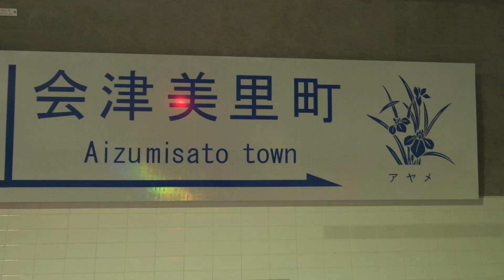９月１０日開通控える博士トンネル 報道に公開（福島県会津美里町・昭和村）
福島県は８月３１日、９月１０日に開通する昭和村と会津美里町を結ぶ国道４０１号博士峠バイパスの博士トンネル（全長約４．５km）を報道陣に公開した。
博士トンネルは県管理のトンネルとして、下郷町と西郷村を結ぶ国道２８９号甲子トンネルの約４．３kmを上回り県内最長となる。２０１４年に事業に着手し、事業費は約３００億円。
現場見学ではトンネルの町側から村側まで車両を走らせた。トンネルの中心地点にあたる町村境で、県の担当者が整備による効果を説明した。区間にある約８０カ所の急カーブが解消され、勾配も緩やかになる。
トンネル開通により通年通行が可能となる。移動時間の短縮につながり、救急医療施設へのアクセス向上や会津地方の地域振興などが期待される。